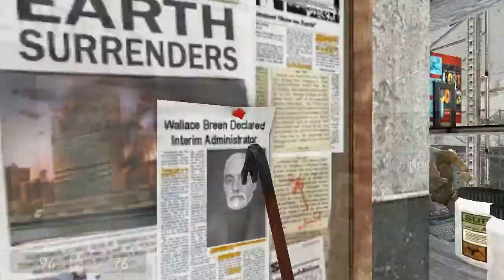Lets Play: Half Life 2 Ep.6- Stupid Head Crabs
I hope you guys are enjoying this lets play.